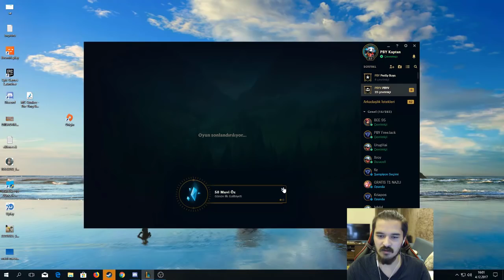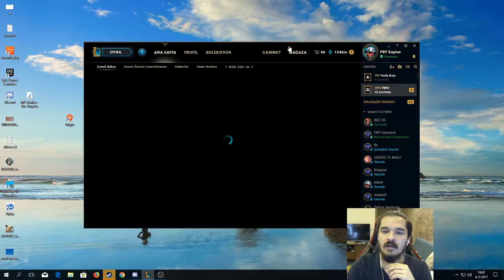İHİHİHİHİHİİHÜĞĞ - YÜKSEK ELO YIRTICI RÜNLÜ 1000 KOŞAN HECARİM - League of Legends